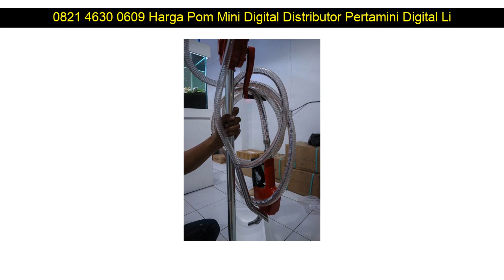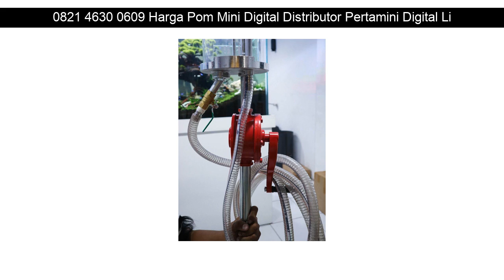0821 4630 0609 Harga Pom Mini Digital Distributor Pertamini Digital Limpasu Hulu Sungai Tengah Kali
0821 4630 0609 Harga Pom Mini Digital Distributor Pertamini Digital Limpasu Hulu Sungai Tengah Kalimantan Selatan

Beberapa fasilitas Distributorpertamini.com yang akan kami berikan kepada anda :

- Professional
- Praktis
- Terpercaya
- Gratis Biaya Pemasangan
- Gratis Pengiriman
- Design Stiker

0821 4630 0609 Harga Pom Mini Digital Distributor Pertamini Digital Garum Blitar Jawa Timur: